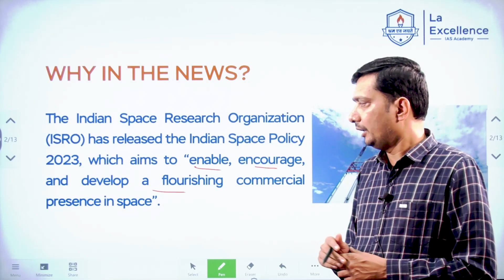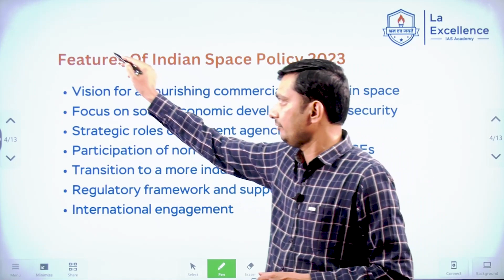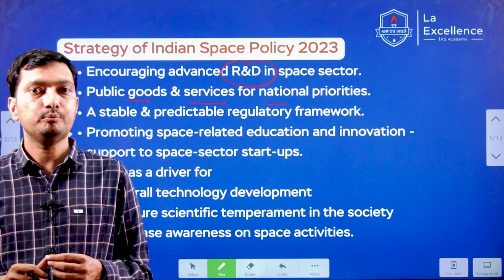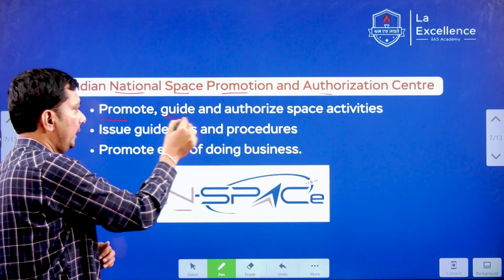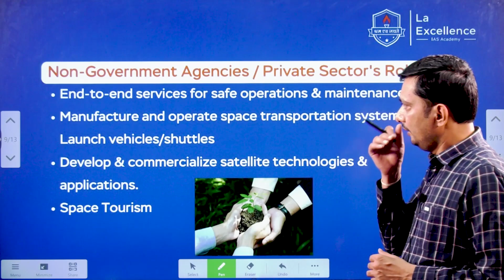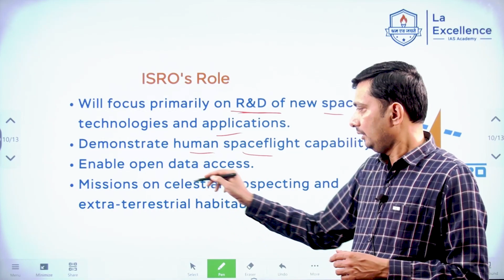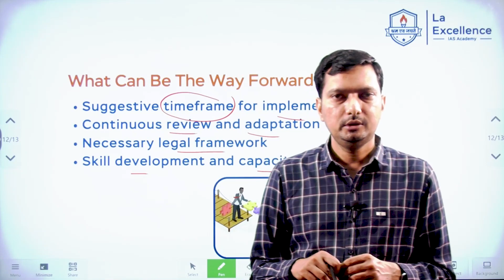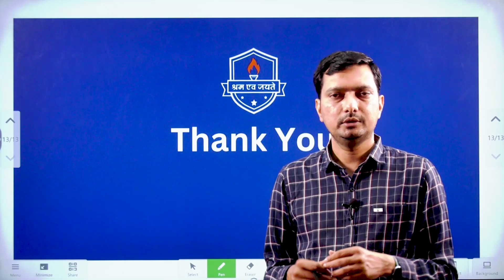THE INDIAN SPACE POLICY || SCIENCE & TECHNOLOGY|| PRELIMS EXAM & MAINS EXAM 2023|| BY RAJASHEKAR SIR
Union government has approved the Indian Space Policy 2023, which aims to boost the country's space department's role and give larger participation to research, academia, startups, and industry.